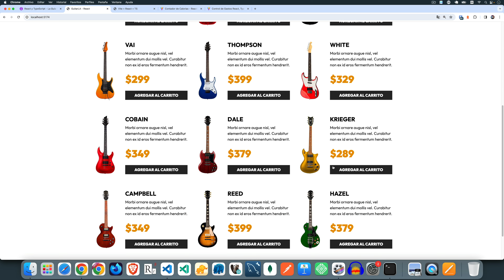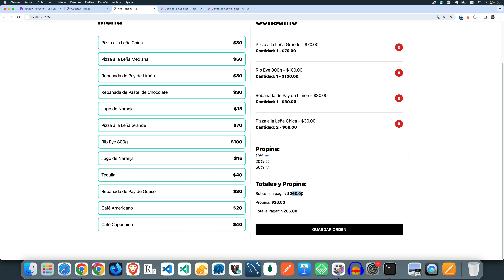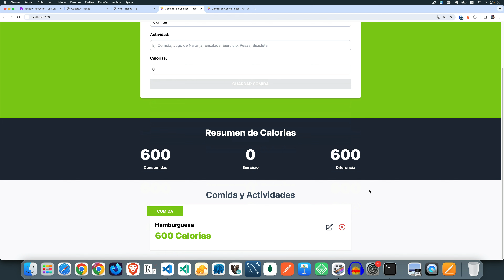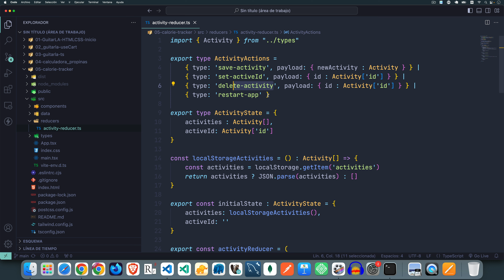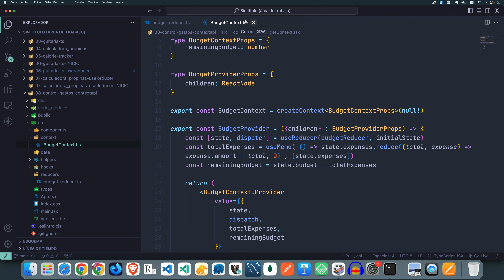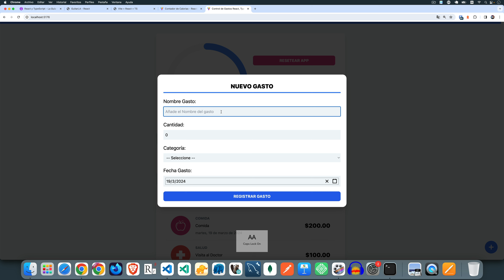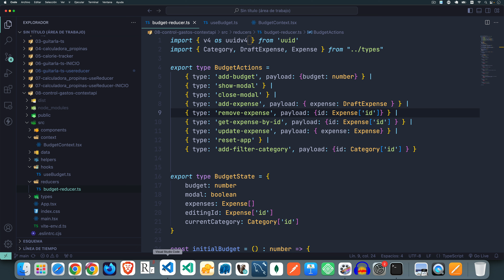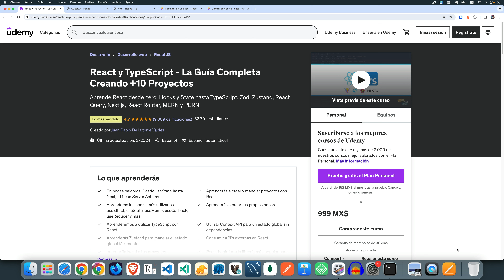Proyectos 01 a 04 - Curso React y TypeScript – La Guía Completa Creando +10 Proyectos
Demo del Proyecto 01 al 04 del curso de React